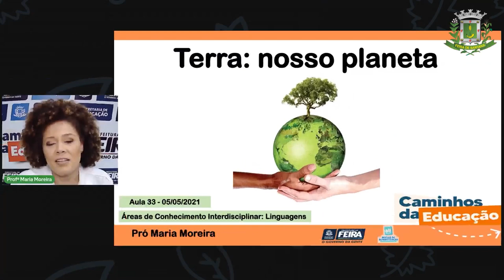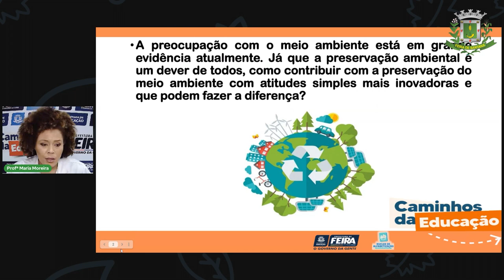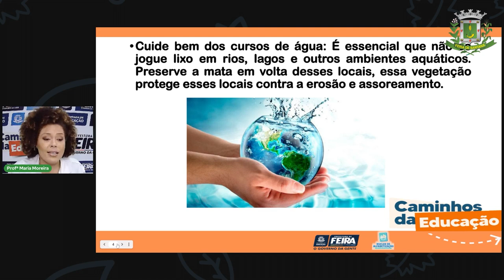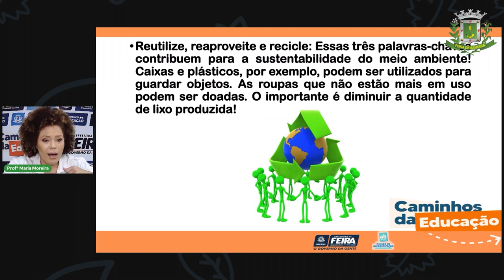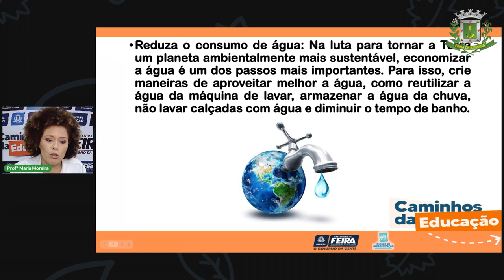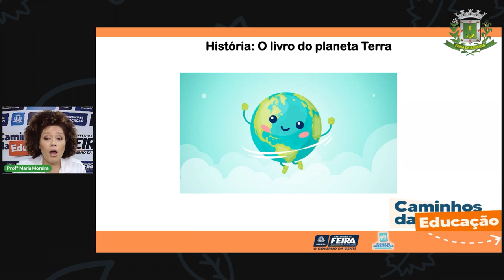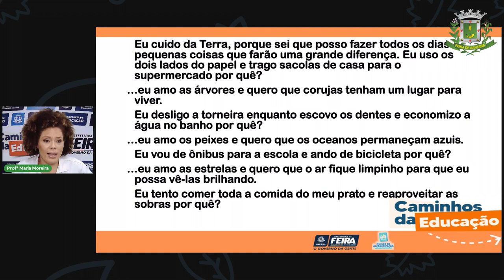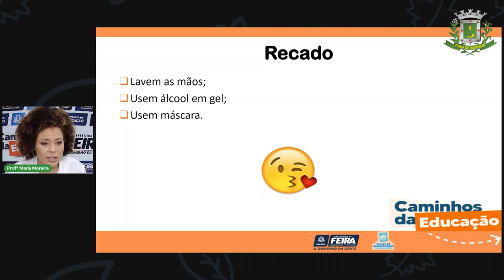Aula 33 3ºAno Profª Maria Moreira Linguagens Preservaçao do planeta Parte 2